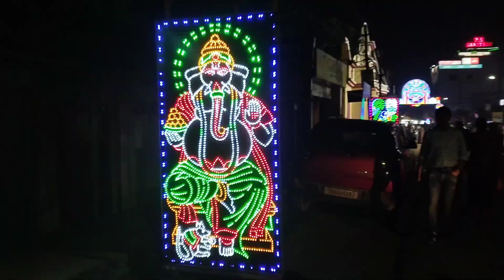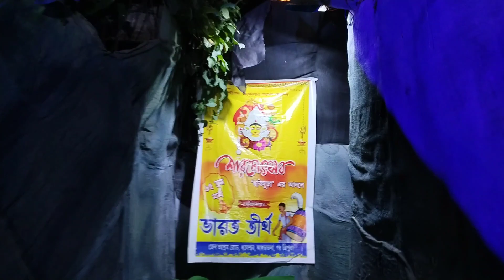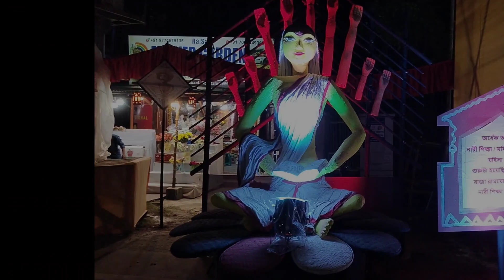Agartala,Tripura, Durga Puja-2023 || আগরতলা, ত্রিপুরা, দুর্গা পূজা-2023